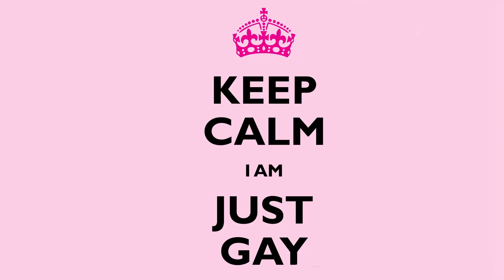Conseils aux parents d'enfants gays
D'expérience on sait que les parents ne réagissent pas toujours très bien quand ils apprennent que leur enfant est gay. On s'est donc dit qu'on allait faire une petite video avec quelques conseils après le coming-out de votre fils ou fille.
Mais il ne faut ni paniquer, ni dramatiser et essayer de ne pas dire des choses qu'on pourrait regretter. Après quelques temps vous vous rendrez compte que cela ne change rien à votre enfant et que vous pouvez avoir la même relation qu'auparavant.

N'hésitez pas à partager votre expérience

Bisous Bisous